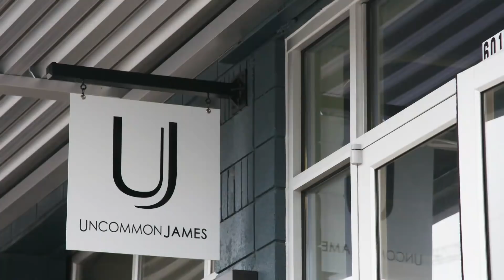Kristin Won't Hire Employee's Best Friends | Very Cavallari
Sometimes being the boss is hard.